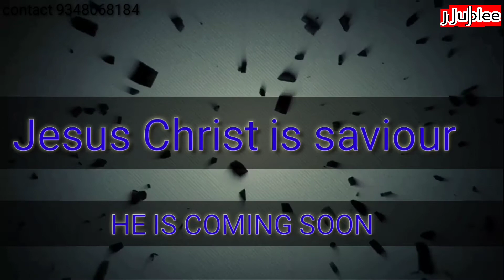कौन आपको उधार करेगा, Who can save you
this video is teaching from the Bible for our spiritual growth in Christ Jesus